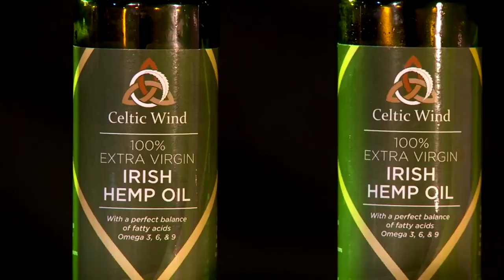John Redmond Editing Showreel 2018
For all your Editing needs.